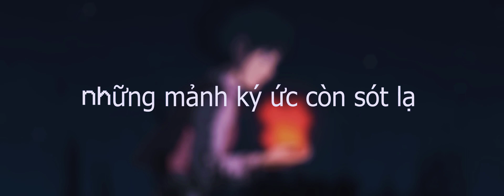test twixtor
☆ Follow Lofi Vietnam Group / Trapbeat Everywhere